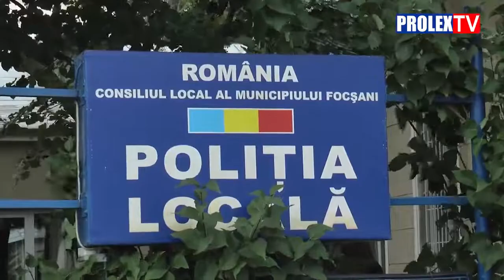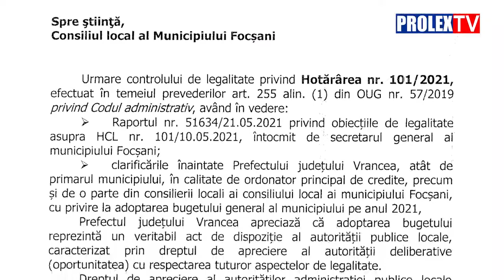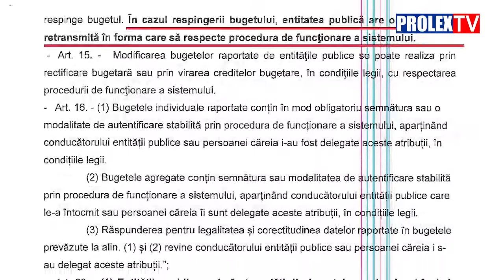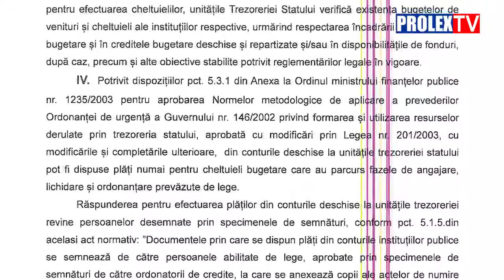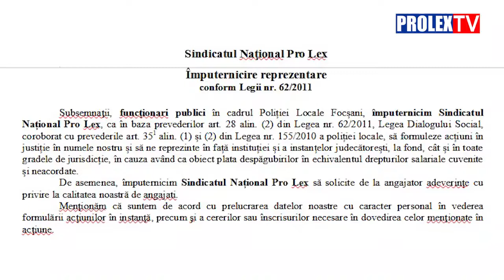Situație explozivă la Focșani, polițiști locali lăsați fără bani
În Focșani, bugetul local nu a fost nici acum adoptat.
Victime colaterale sunt angajații din administrația publică locală
inclusiv polițiștii locali.
Pro Lex a mers la fața locului și va declanșa acțiune în instanță pentru membri.